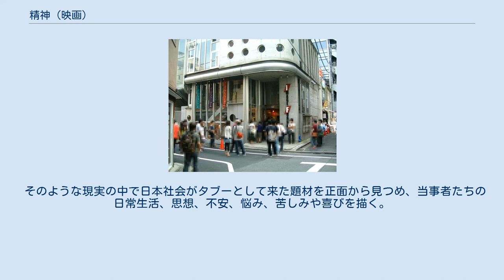精神 (映画)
映画館シアター・イメージフォーラムの前で『精神』の上映時間待ちをする人々（2009年6月13日撮影） 『精神』（せいしん）は、日本のドキュメンタリー映画。
映画監督の想田和弘による、2007年度作品『選挙』に続く観察映画第2弾。
第13回釜山国際映画祭の最優秀ドキュメンタリー賞(PIFF Mecenat Award)を受賞。
また、第5回ドバイ国際映画祭でも、最優秀ドキュメンタリー賞を受賞した。
更に、マイアミ国際映画祭で審査員特別賞、香港国際映画祭で優秀ドキュメンタリー賞、ニヨン国際ドキュメンタリー映画祭で宗教を超えた審査員賞を受賞。
2009年6月、アステア配給で日本全国順次劇場公開。
 精神科クリニック「こらーる岡山」を舞台に、心の病を患う当事者、医者、スタッフ、作業所、ホームヘルパー、ボランティアなどが複雑に織りなす世界を観察したドキュメンタリーである。
 世界保健機関 (WHO)によると、世界で1億5400万人が鬱病に、2500万人が統合失調症に苦しんでおり、毎年80万人以上が自ら命を絶っている。
 そのような現実の中で日本社会がタブーとして来た題材を正面から見つめ、当事者たちの日常生活、思想、不安、悩み、苦しみや喜びを描く。
 など